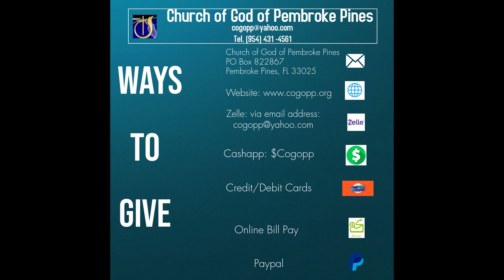Worship Service on 7/26/2020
Church of God of Pembroke Pines Worship Service on 7/26/2020